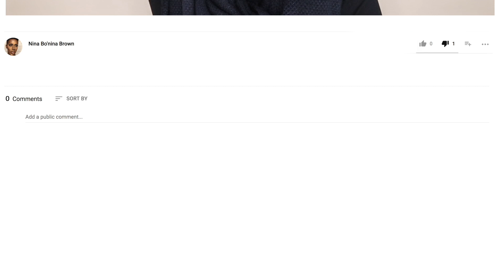Nina's Men Makeup Tutorial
just a video for every day natural looks for. men woman drag kings etc